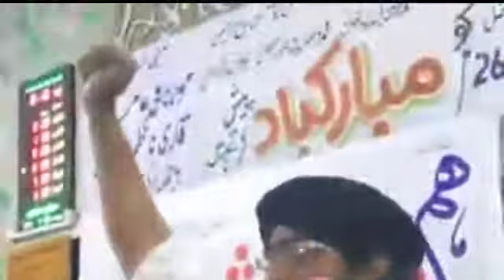MUFTI SARDER ALI HAQANI